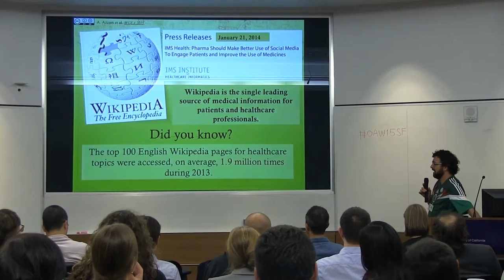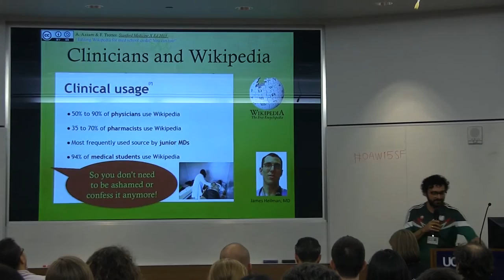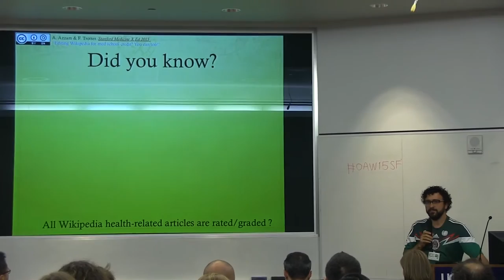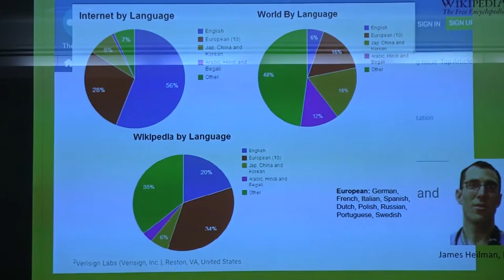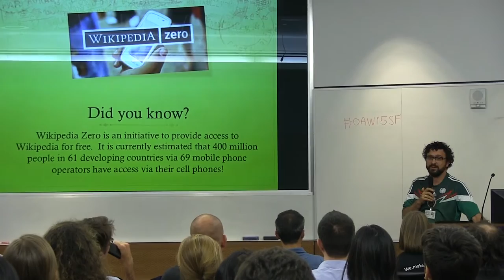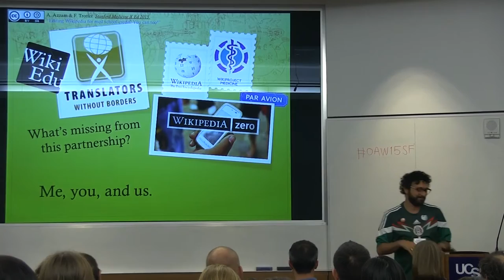Wikipedia, WikiProject Medicine, and All of Us - Amin Azzam, MD, Assoc. Prof. UCSF, at OAW15SF